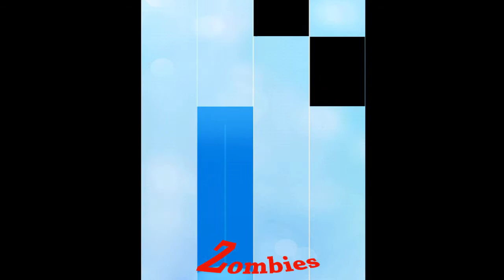Piano Tiles 2 world record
Piano Tiles 2 world recordPiano Tiles 2 world record
Piano Tiles 2 world recordPiano Tiles 2 world recordPiano Tiles 2 world record